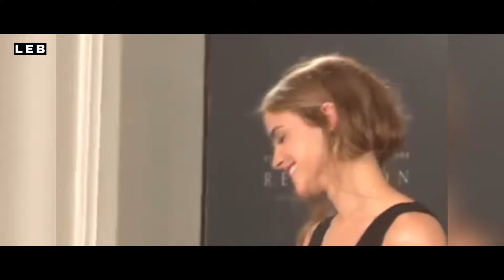Emma Watson Life Story - Full Biography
IN this video biography, we will explore Watson's remarkable life story. We will learn about her humble beginnings in Oxfordshire, England, her rise to fame in Hollywood, and her commitment to social justice. We will also see how she has used her platform to inspire and empower young women around the world.

Thank you so much for watching your content, and if you feel this channel videos are creating some value in your life don't forget to, like, comment ,share this video. and turn on notification bell for see future videos.

The Story of Emma Watson | Life Before Fame
Emma Watson Lifestyle 2021, Boyfriend, Income, House, Cars, Family, Biography, Movies & Net Worth
Life After Harry Potter: Emma Watson, Rupert Grint, Daniel Radcliffe | Full Biography (Life, Career)
Tom Felton Couldn’t Save Emma Watson From Horrifying Threats | Life Stories by Goalcast
Emma Watson Lifestyle and Net Worth 2022
Who is Emma Watson? @BiographyTimeline
ENGLISH SPEECH | EMMA WATSON: Find Your Tribe (English Subtitles)
Emma Watson 2022 Lifestyle - Boyfriends, Net Worth, House, Cars, Biography

Your Queries):
emma watson before the fame
emma watson before fame
emma watson before she was famous
new films daniel radcliffe
daniel radcliffe personal life
rupert grint personal life
new films emma watson
rupert grint news
new films rupert grint
what emma watson spends her money on
is emma watson in a relationship?
emma watson husband and child
emma watson daughter
paris lees interview
Emma Watson, biography, video, Harry Potter, UN Women, Goodwill Ambassador, feminist, gender equality, education, HeForShe, young women, inspiration, influence

NOTE → I am not owner of any content which i used in my video all resource like picture or video from google or any other helpful site which help us to explain our video nicely or deeply so i credit to my all work to google or any other sites . if i used any other's content then i will definitely credit to him thanks i hope all owner understand to me if i used some content in my videos